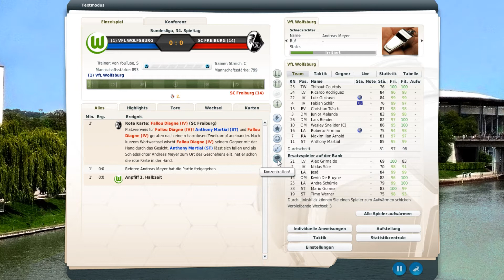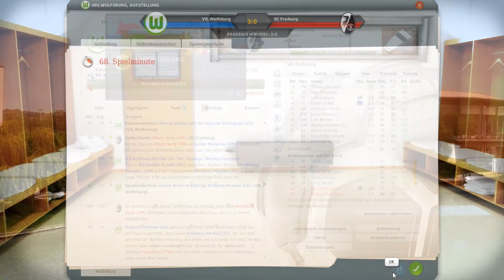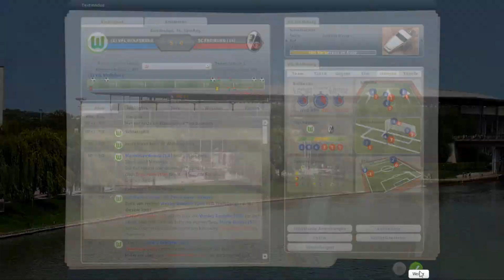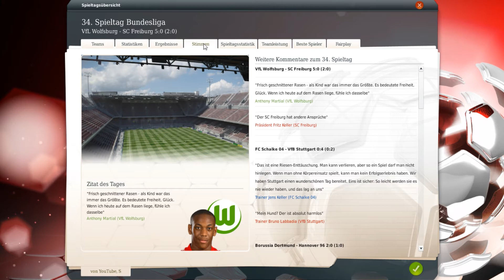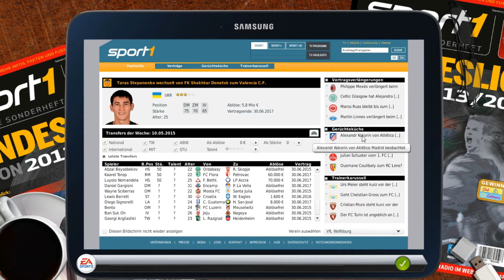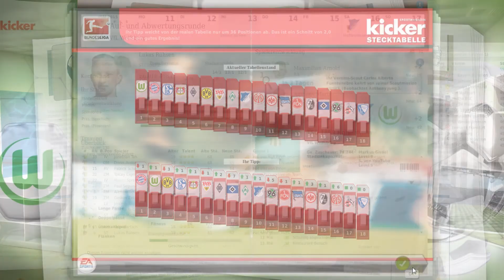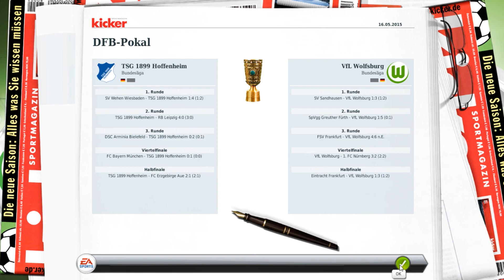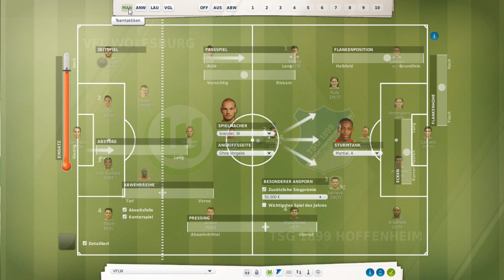Fussball Manager 14 - Let's Play - # 166 - Bundesliga 34.Spieltag - SC Freiburg [SAISON 2]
Nach der erfolgreichen ersten Spielzeit wollen wir versuchen, diesen Erfolg zu wiederholen und dazu noch in der Champions League für Furore sorgen, wird das gelingen ? Wir werden es sehen

Dein Sphinxmido007